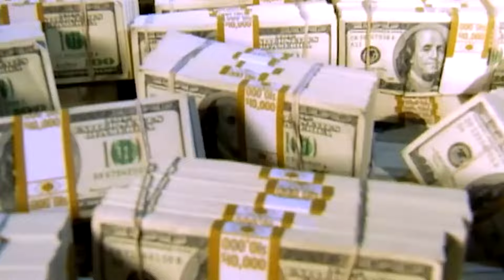How This Poker Star Went From Winning Millions To Facing Decades in Prison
How This Poker Star Went From Winning Millions To Facing Decades in Jail